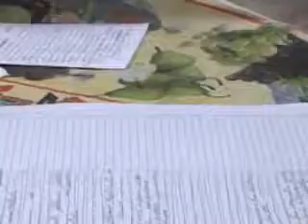Feira do Cidadão Registo de Nascimento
Ainda na Feira do Cidadão muitos pais e  encarregados de educação aproveitaram para  fazer o registo de nascimento dos seus filhos, onde foram feitos 120 registos de nascimentos só naquela manhã.